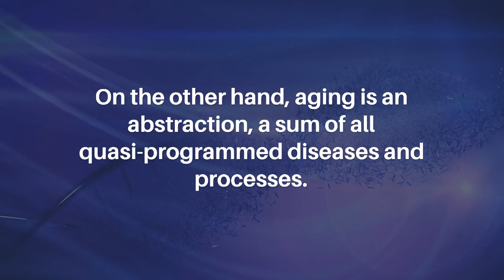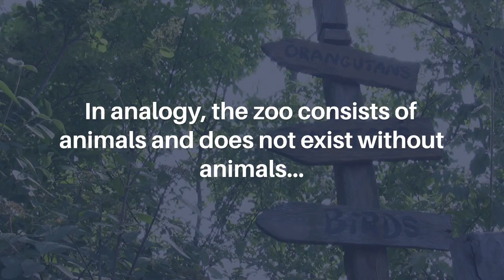Are Menopause, Aging and Prostate Cancer Diseases? | Aging-US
Aging-US published this trending research perspective in Volume 15, Issue 2, entitled, "Are menopause, aging and prostate cancer diseases?" by Dr. Mikhail V. Blagosklonny from Roswell Park Comprehensive Cancer Center, Buffalo, NY.

Abstract

There is no doubt that prostate cancer is a disease. Then, according to hyperfunction theory, menopause is also a disease. Like all age-related diseases, it is a natural process, but is also purely harmful, aimless and unintended by nature. But exactly because these diseases (menopause, prostate enlargement, obesity, atherosclerosis, hypertension, diabetes, presbyopia and thousands of others) are partially quasi-programmed, they can be delayed by slowing aging. Is aging a disease? Aging is a quasi-programmed disease that is partially treatable by rapamycin. On the other hand, aging is an abstraction, a sum of all quasi-programmed diseases and processes. In analogy, the zoo consists of animals and does not exist without animals, but the zoo is not an animal.

Keywords - aging, geroscience, mTOR, hyperfunction theory of aging, lifespan, healthspan

About Aging-US